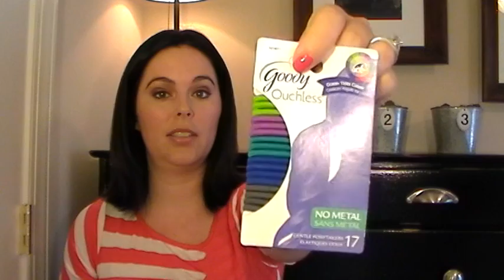Jayme's Makeup Travel Bags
After I filmed this video I felt like I was all over the place, so when I went home I decided to reorganize a bit. I did decide to pare down what I was taking to some degree. For example, I'm not taking 3 separate highlighters, but I am taking 15 lip products! What can I say...I'm a blogger that loves her beauty products!!

Thanks to Mendi, I remembered that we both had gotten a really nice Dior makeup bag when we attended their event last February. I just love my PINK makeup bag (shown in vid) but think it's best for weekend travel and not for airplane travel. Everything moved around too much.

Jayme